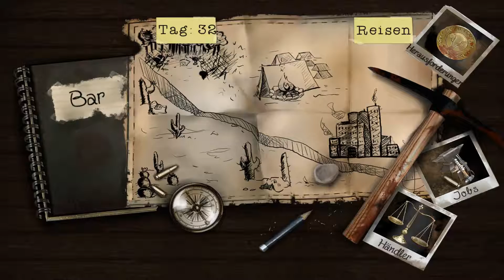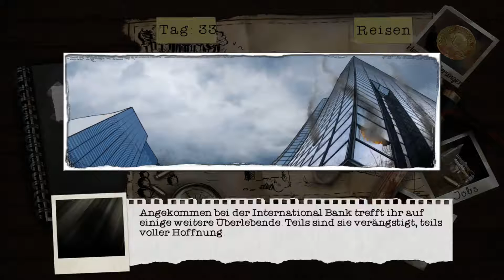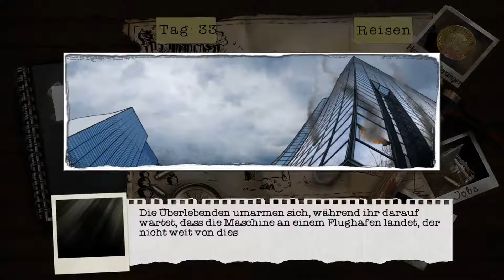Dead Age #31 - Tag der Rettung [Gameplay German Deutsch] [Let's Play]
Tag 32+33: Oh mein Gott, es ist nicht das Ende der Zombie Apokalypse.